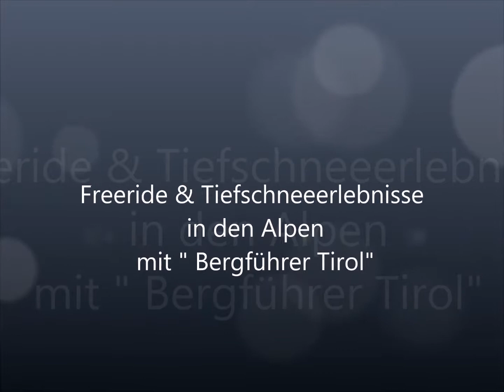Freeride und Tiefschneefahren in den Alpen